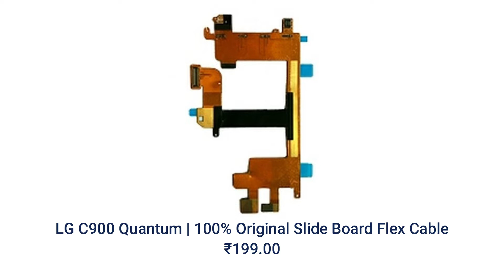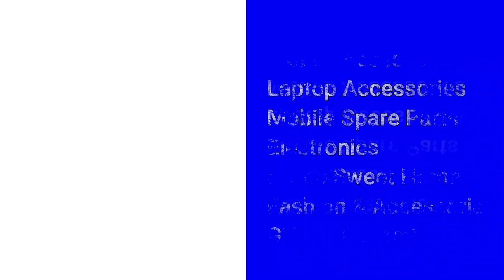Buy LG C900 Quantum Mobile All Spare Parts 2022 - Buyin199.com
Brand New - C900 Quantum Mobile All Spare Parts in Only Rs.199 /-

Condition: Brand New
Product Type: LG Mobile Spare Parts,  All Spare Parts,
Brand Model : LG (C900 Quantum)

Regards